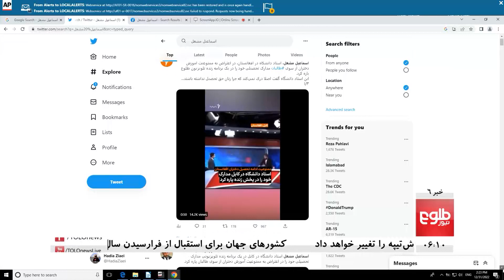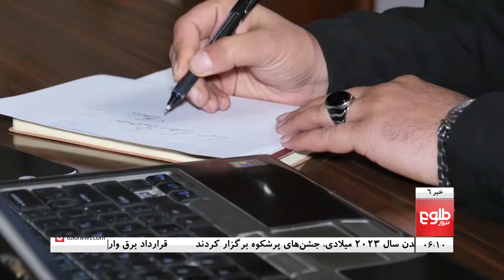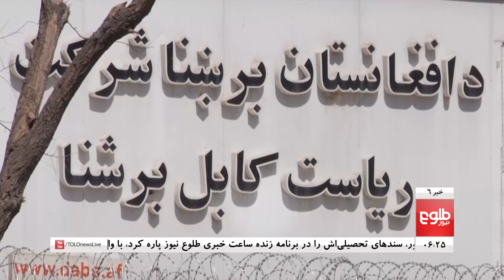TOLOnews 6pm News - 01 January 2023 | طلوع‌نیوز- خبر ساعت شش - ۱۱ جدی ۱۴۰۱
A blast took place on Sunday morning near the gate of the military airport in Kabul, a spokesman for the Ministry of Interior said.

MoI spokesman Abdul Nafay Takoor said that the blast inflicted casualties, leaving several people dead and wounded. But he did not provide the exact number of casualties.

انفجاری بامداد امروز (یک‌شنبه، ۱۱ جدی) در نزدیکی ورودی (قراول) میدان هوایی نظامی کابل رخ داده است.

عبدالنافع تکور، سخنگوی وزارت داخله، می‌گوید که شماری در این انفجار کشته و یا زخمی شده‌اند؛ اما او از ارایه آمار دقیق تلفات و افراد زخمی خودداری کرد.